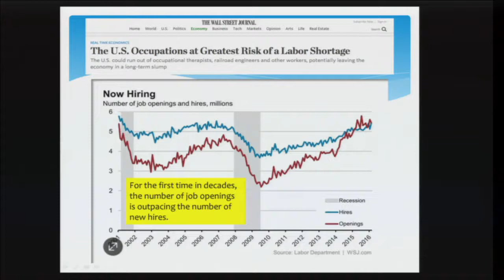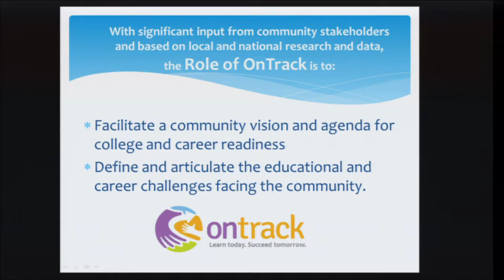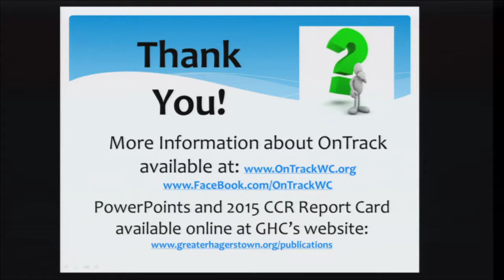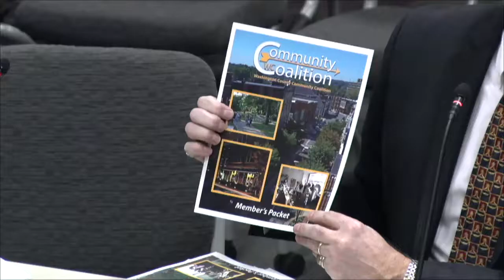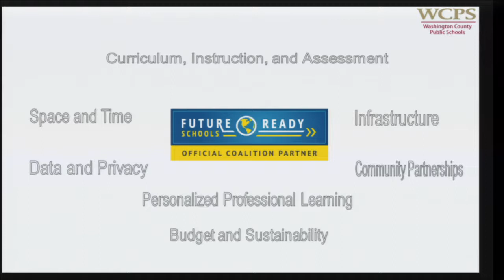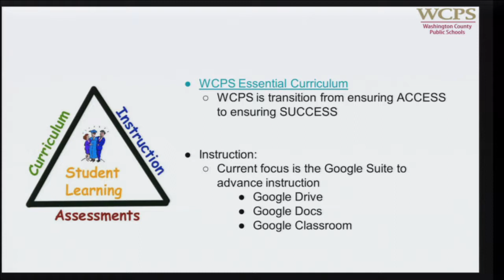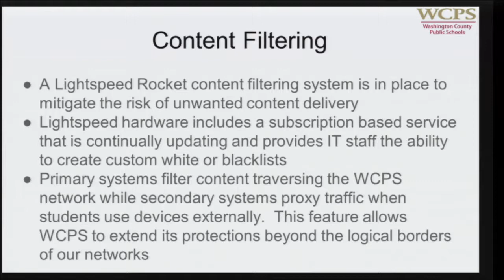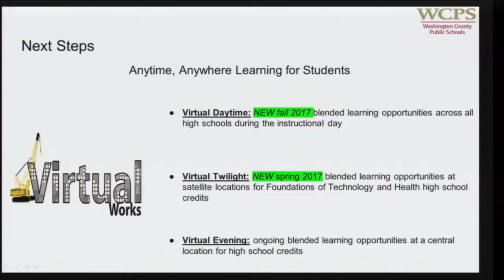January 17, 2017 | Washington County Board of Education Business Meeting